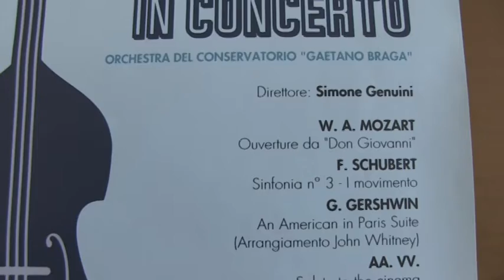Giulianova, porto in simbiosi col territorio. Verticelli: "Ha caratteristiche straordinarie"